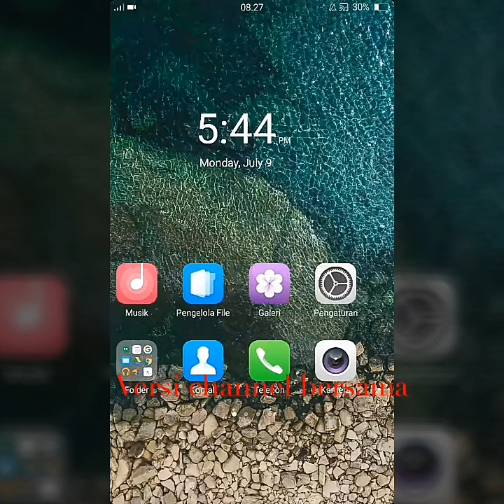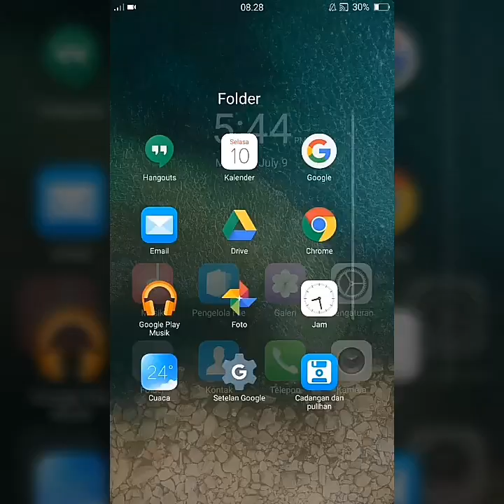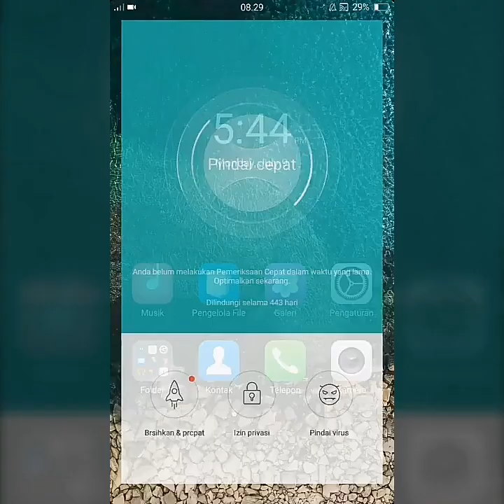Cara Mengatasi Batre Hp Oppo Cepat Habis/Boros_ 2020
Cara Mengatasi Batre Hp Oppo Cepat Habis/Boros
- Cicilan Akulaku :

tutorial 33